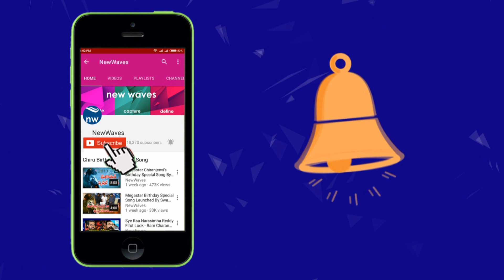రవితేజ అంటే చాలా ఇష్టం: పవన్ Pawan Kalyan About Ravi Teja @ Nela Ticket Audio Launch | New Waves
ravi teja, malvika sharma's latest movie nela ticket. the movie audio function was held on Thursday evening in the presence of power star pawan kalyan. in that event pawan said some interesting elements about ravi teja...